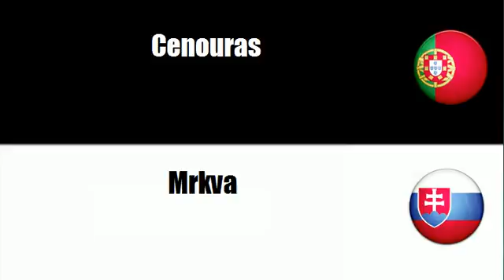Aprenda vocabulário Eslovaco # Tema = Raízes